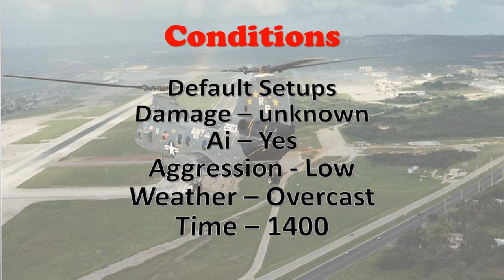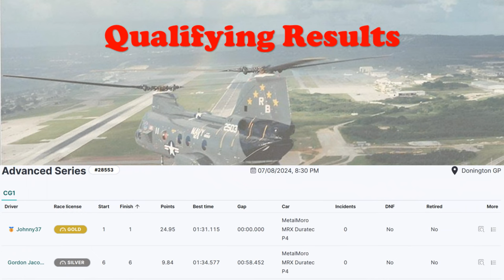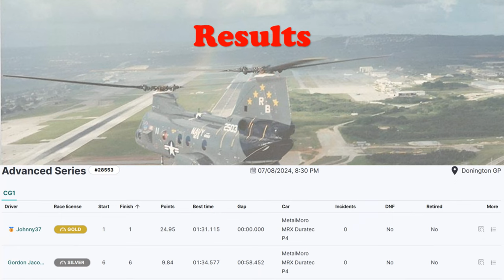JG1 RACING on RCO - P4 - Donington GP - UK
Automobilista 2

07/08/2024, 8:30 PM

00:00 Pre Race
01:11 Time to Bring the Action
22:21 Post Race